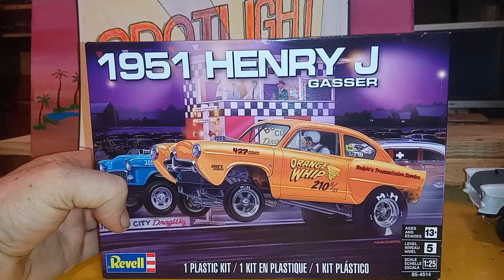#94,,,what's on the bench and a unboxing